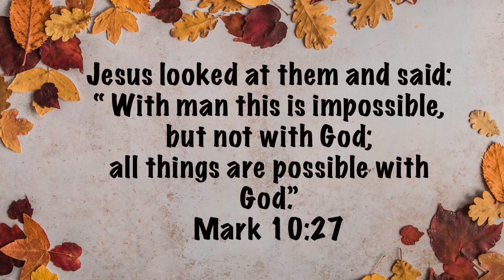Children's Chat October 10, 2021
Children's Chat for 10-10-21

Year B